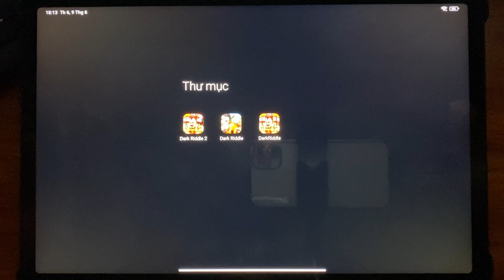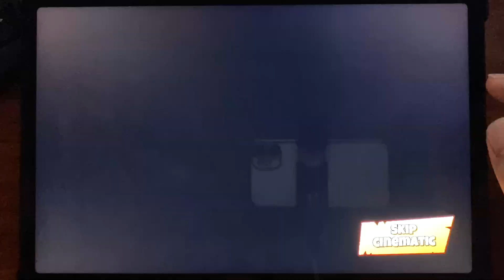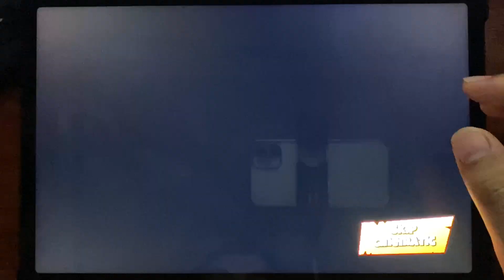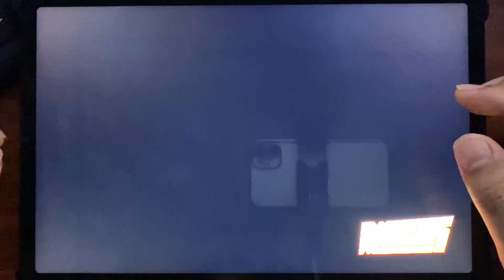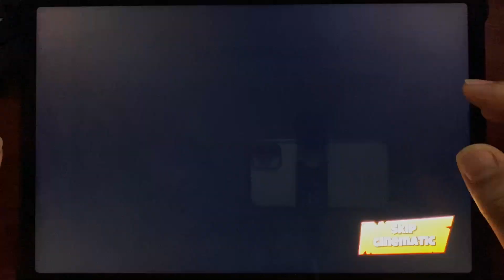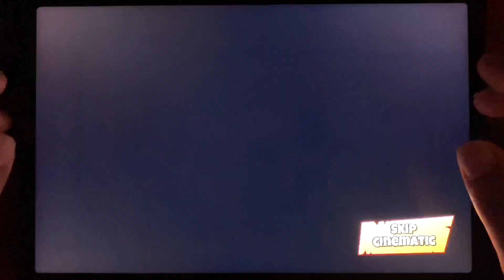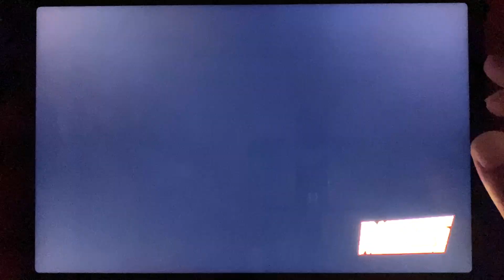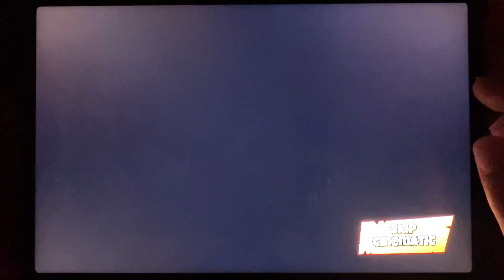Dark Riddle,Dark Riddle Update 21.0.0,The mystery of Agatha’s disappearance